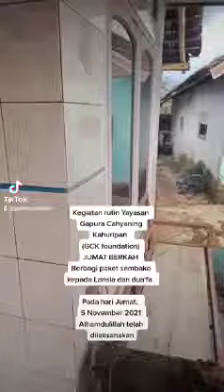Jum'at Berkah 5 Nov 2021